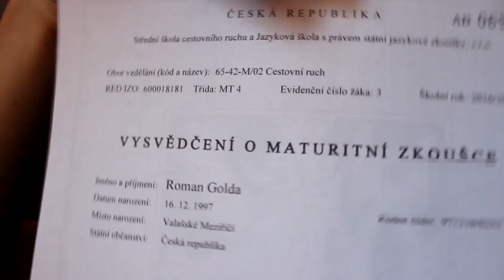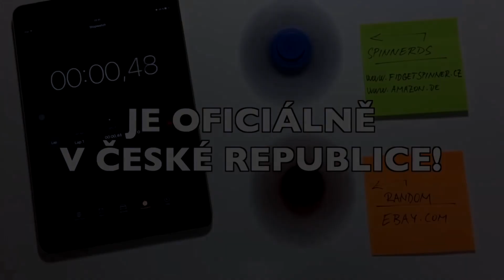(Haggy Reupload) FIDGET SPINNERY!